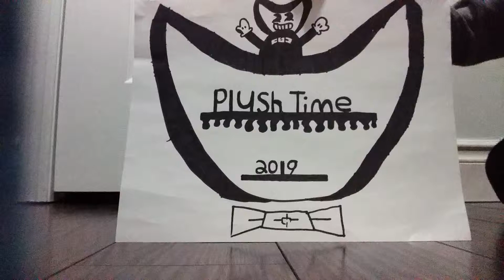New sad hacker story watch more